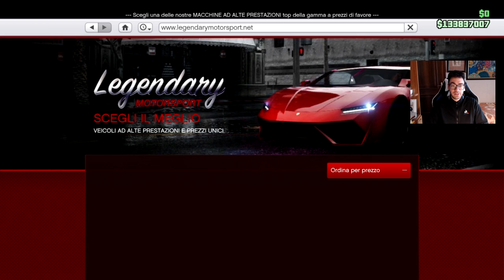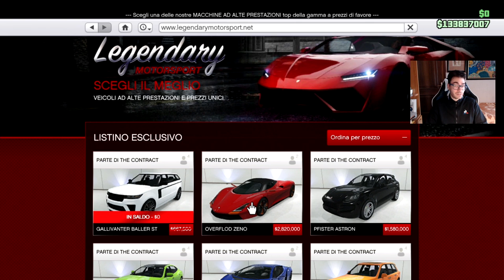BUON SANTO STEFANO! QUESTA MACCHINA È GRATIS *ADESSO* | MODIFICHE BALLER ST | GTA 5 ONLINE ITA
Buon santo stefano! Questa settimana soldi tripli e doppi per guadagnare milioni. Sconti top! Metodo per soldi facili e veloci, iniziare al meglio su gta 5 online ita da zero e diventare milionario. Modifiche auto baller st gratis nuovo dlc aggiornamento the contract

●▬▬▬▬ GRATIS SU AMAZON ▬▬▬▬●
*SE VI ISCRIVETE TRAMITE I MIEI LINK AIUTATE IL CANALE*
● Amazon Music Unlimited (1 mese gratis)  ➜
● Amazon Prime Studenti (3 mesi gratis)  ➜
● Amazon Kindle Unlimited (1 mese gratis)  ➜
● Amazon Prime (1 mese gratis)  ➜

●▬▬▬▬ IL MIO PC e SETUP ▬▬▬▬●
► Scheda madre ➜
► Dissipatore a liquido ➜
► Scheda video ➜
► Elgato HD60 Pro ➜
► Sedia da gaming ➜